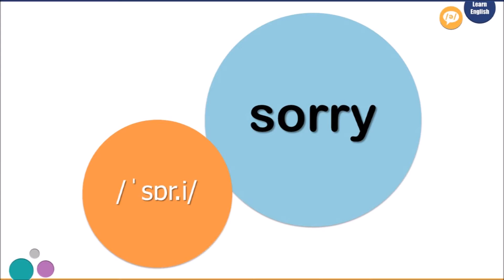Other Consonant Sound 6: / r /